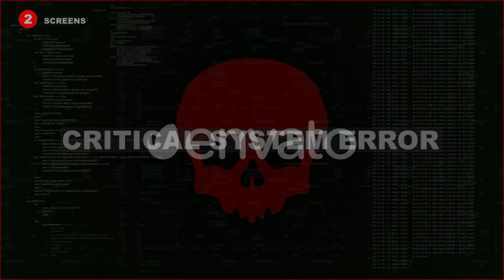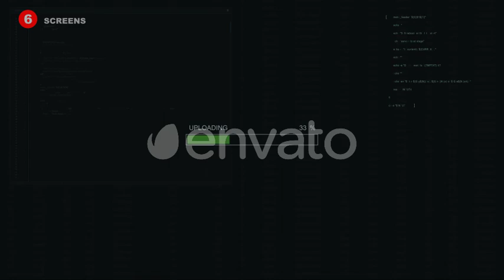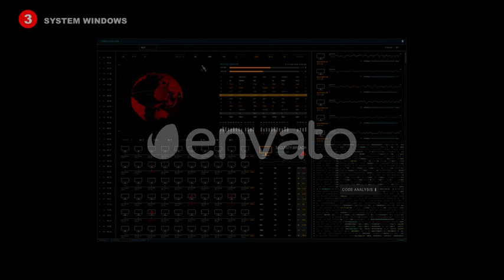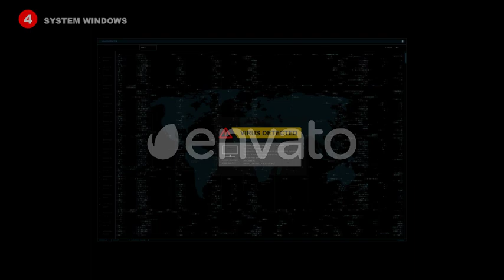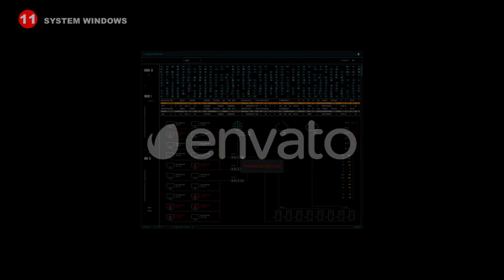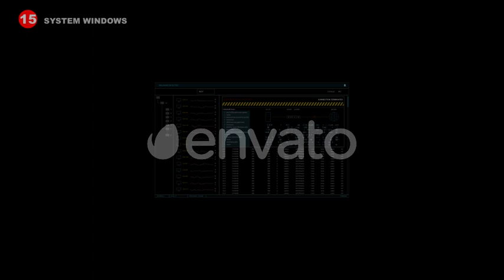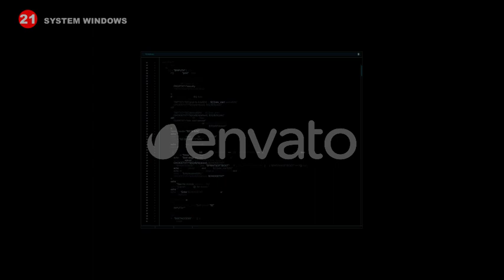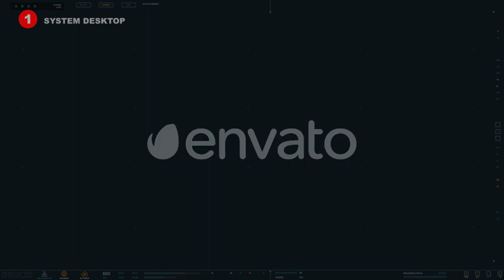Hacking Screens Pack (180+ elements, 32 screens)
Animated computer system user interface, focused on hacking. Fast applying color presets, glitch effects layer, changeable warning/alert messages like “system hacked”, “security breach”, “disconnected”, “access denied”, “accessing”, “virus detected”, “malware detected”, “unauthorized access” etc.

Includes different types of coding, networks, worldwide signal tracking, satellites, world map, network graphs, progress bars, location search, warning screens, secret agency logo, login screens etc.

Project features:

After Effects CC 13, 14, 15 project files are included. Compatible with all new AE CC versions.

4K Ultra HD (3840×2160), resizable.

10 Pre-made screens and 22 system windows (20 seconds each one, screen#7 – 24 seconds).

180+ Animated Elements.

All elements are fully modifiable (Resizable & Editable Solids and Shapes).

No Рre-renders, images, etc.

97% of elements has 20 seconds looped animation.